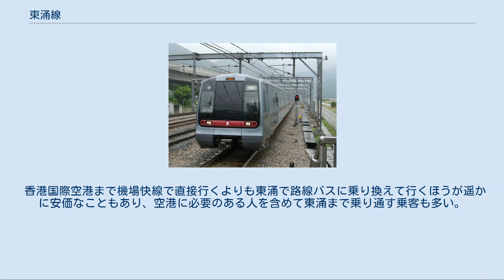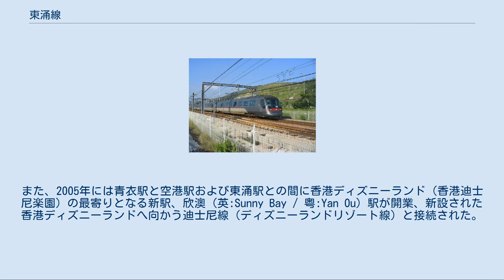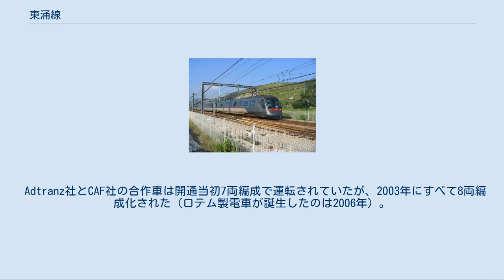東涌線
東涌線（とうちょうせん）は、香港中西区の香港駅から離島区の東涌駅を結ぶ香港鉄路有限公司（MTR）空港鉄道の各停系統である。
ラインカラーは■橙。
 東涌線は空港鉄道の普通列車の役割を果たし、急行に当たる機場快線では停車しない駅を補完する役割と、香港、九龍両市街からランタオ島や新界南部のニュータウン地区を結ぶ通勤路線の役割を持つ。
機場快線と九龍駅手前で分岐し各系統のホームに入り、青衣駅まで複々線区間が続く。
都心部区間が終わり郊外区間では複線となる。
支線のディズニーリゾート線との乗換駅で機場快線列車の待避可能な欣澳駅を過ぎ、東涌駅の手前で機場快線と分岐する。
分岐点の香港寄りには、新駅設置のための準備工事済みの施設がある。
なお、新界南部からランタオ島へ渡るとき、全長2,200mで道路と鉄道の併用である二層構造の吊り橋としては世界最長となる青馬大橋を通るが、側面を壁面で囲われているため眺望はほとんど無いに等しい。
 空港連絡鉄道として建設されたため、概ね線形がよく、駅間も長いため、各駅停車ながら135km/hの高速運転が可能である。
 香港国際空港まで機場快線で直接行くよりも東涌で路線バスに乗り換えて行くほうが遥かに安価なこともあり、空港に必要のある人を含めて東涌まで乗り通す乗客も多い。
鉄道で空港から香港ディズニーランドへ行くには、ディズニーランドリゾート線の乗換駅である欣澳駅を機場快線が通過するため、香港国際空港の公式サイトに記述しているように、欣澳駅より約10km離れている青衣駅まで迂回し、本東涌線に乗る必要がある。
そのため、ディズニーランドへの観光客は遠回りの鉄道を利用するよりバスを利用することが多い。
 東涌線南昌駅では西鉄線（West Rail Line）に接続、新界中央部の中心部である元朗（Yuen Long）地区へ向う。
また、2005年には青衣駅と空港駅および東涌駅との間に香港ディズニーランド（香港迪士尼楽園）の最寄りとなる新駅、欣澳（英:Sunny Bay / 粤:Yan Ou）駅が開業、新設された香港ディズニーランドへ向かう迪士尼線（ディズニーランドリゾート線）と接続された。
 現在、北港島線計画の一環として、香港駅から中西区の添馬まで延伸する計画がある。
 ■橙色が東涌線 Adtranz社とCAF社の合作車、ADtranz-CAF電車12編成と、ロテム製のK-Stock電車4編成の2形式が使用されている。
 Adtranz社とCAF社の合作車は開通当初7両編成で運転されていたが、2003年にすべて8両編成化された（ロテム製電車が誕生したのは2006年）。
 機快：機場快線停車駅　│：通過　●：停車